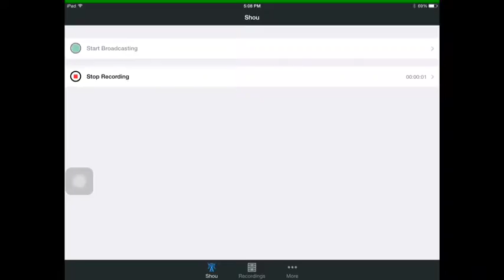MCPE Hunger Games Series Episode 49 w/WorthyDaBeast VOID WREKT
I hope you all enjoy this video or episode
FoR mOrE...
I'll see you all in my next video and remember.
BE CRAFTY ! peace ...
Lets hit 10 likes,5 rates,10 share